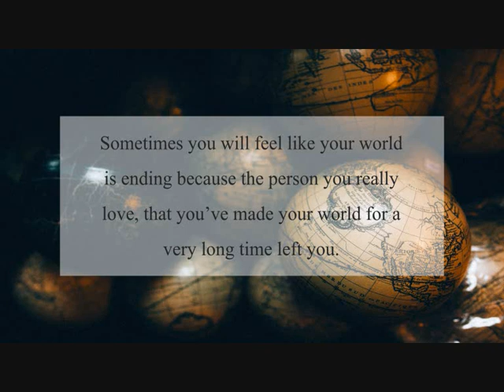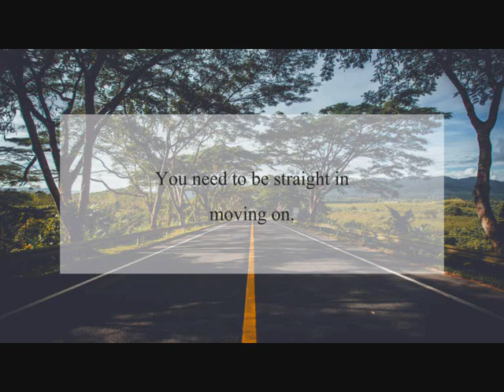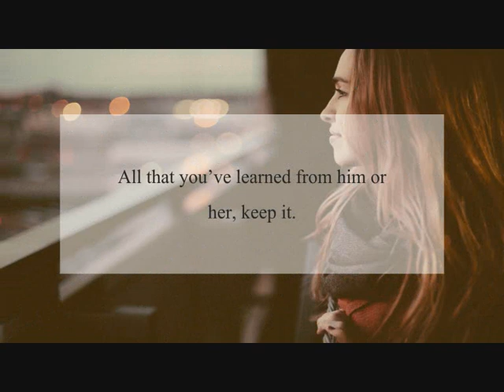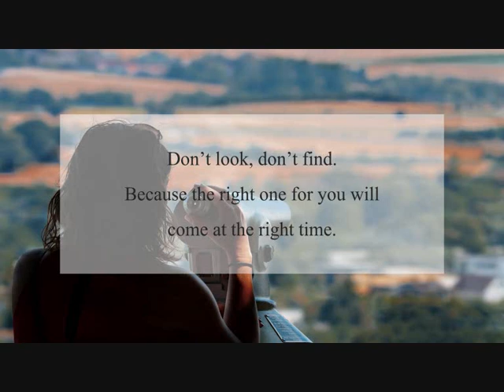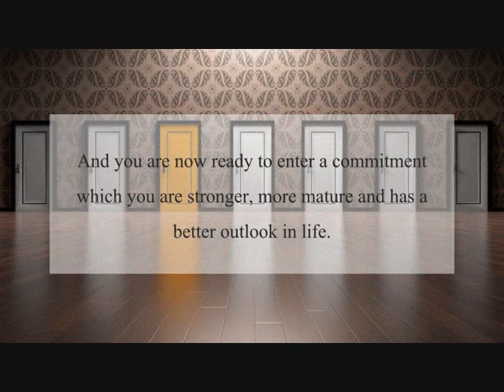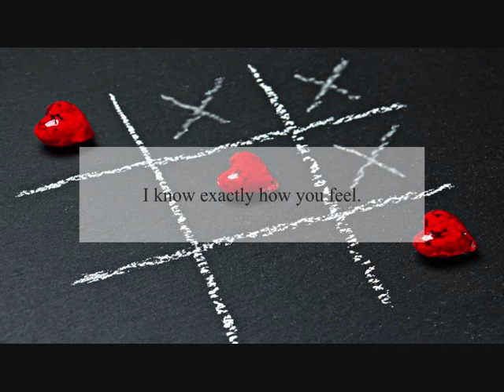HOW TO MOVE ON: Step by step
This video was made not just to help you move on, this video will also help you see the beauty of life.